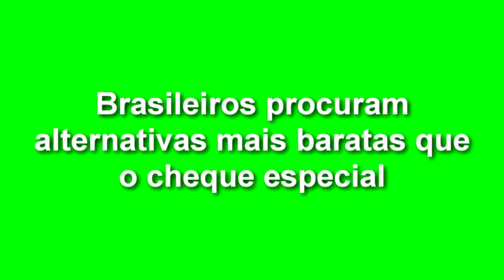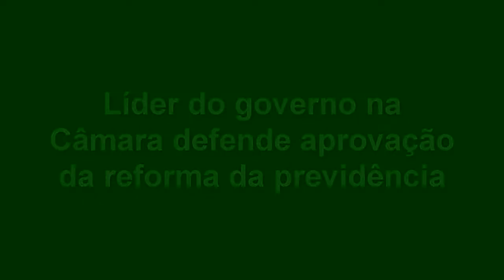EXPRESSO NACIONAL - Confira as principais notícias do Brasil e do Mundo